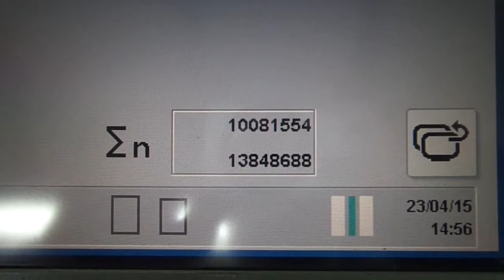SM52 1 2006 OF100 90250 2